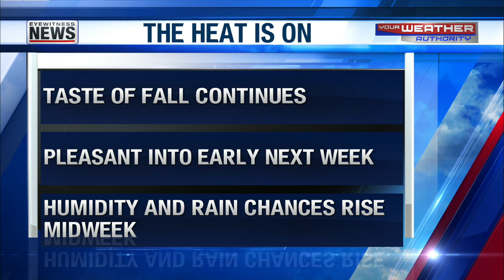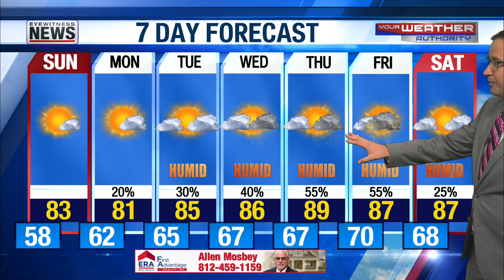Beautiful weekend continues - August 10, 2024